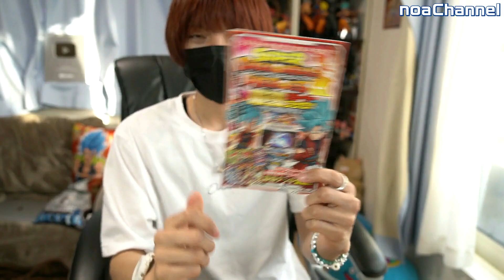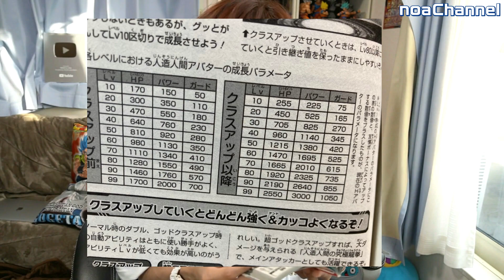【最新版】コスパ最強！安上がりでヒーローアバターを超絶強化できるおすすめ育成ルート紹介！【スーパードラゴンボールヒーローズ/SDBH/アバター育成】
※こちらの動画は、あくまでもそれなりに戦えるアバターのステータスを作るための育成講座になります。
最高レベルのステータスを作るものではありません。